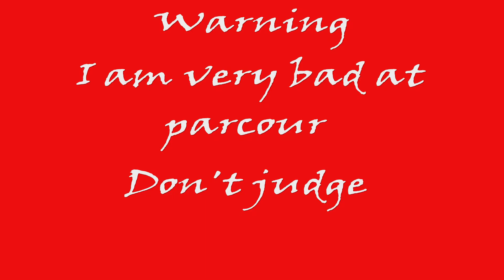What 2023 holds in store for us